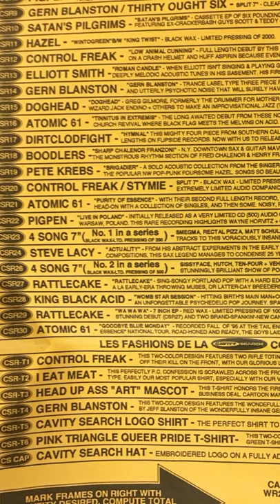Cavity Search Records Catalogs from 1990’s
I only had three catalogs from Cavity Search Records but I think they are pretty cool so here they are.

Song is Condor Ave by Elliott Smith, taken from a recording of his 3-6-95 show.